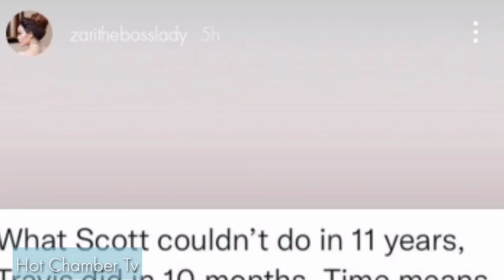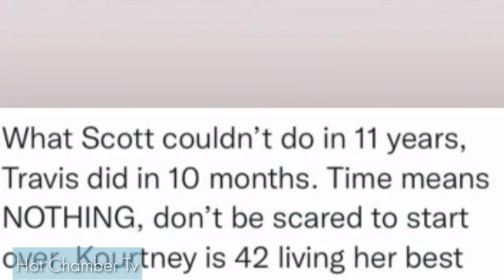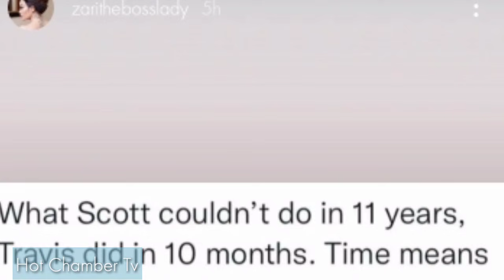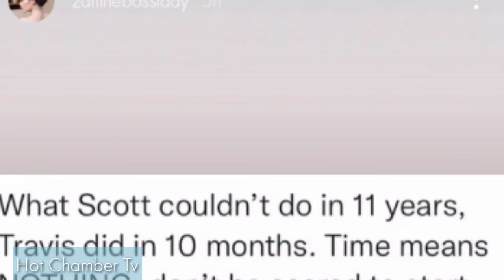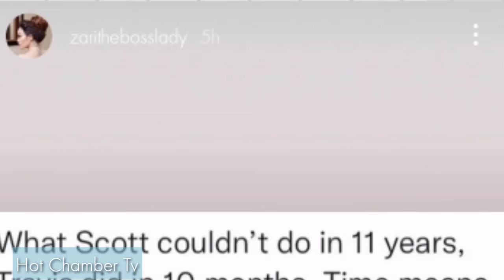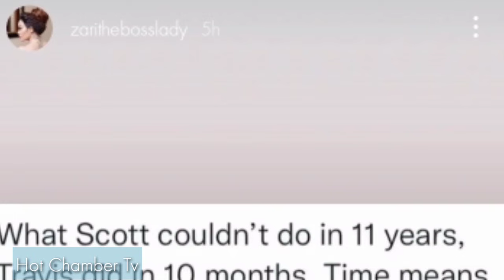DUNIA HII 😲! Zari Atangaza Hadharani Bila Kuona Aibu Kwamba Anahitaji Mume Amechoka Kuvumilia